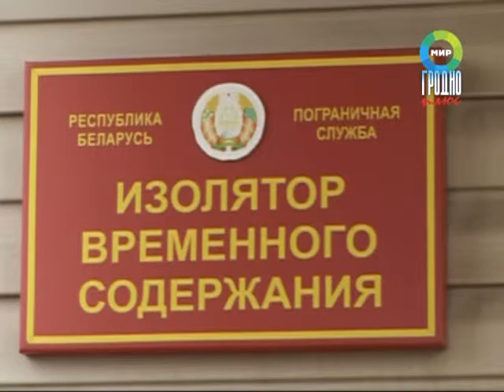Миграция вьетнамцев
5 вьетнамцев и сопровождавший их уроженец Чечни задержаны гродненскими пограничниками при попытке незаконного пересечения белорусско-литовской границы, подробности смотрите на сайте